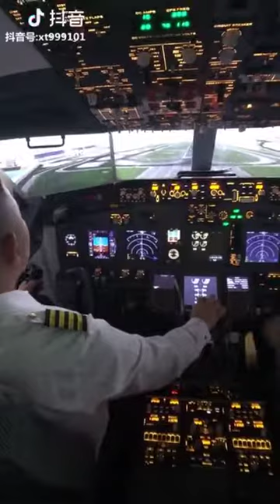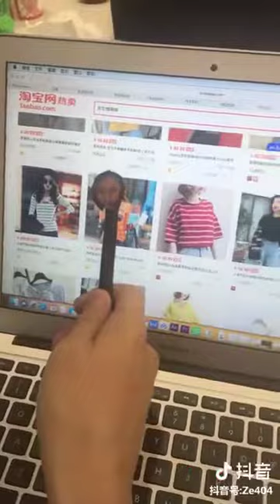Tiktok / DouYin China Best Funny Video 2019